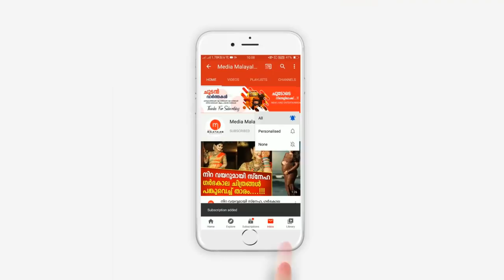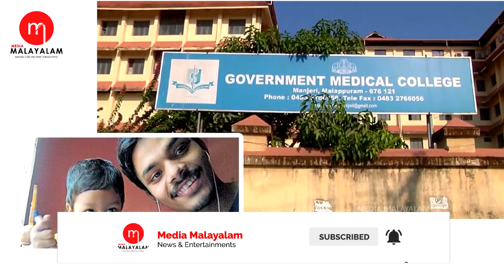കിണറ്റിൽ വീണ് പിടയുന്ന ഒന്നര വയസുകാരനെ രക്ഷിക്കാൻ ചേട്ടൻ ചെയ്തത് കണ്ടോ